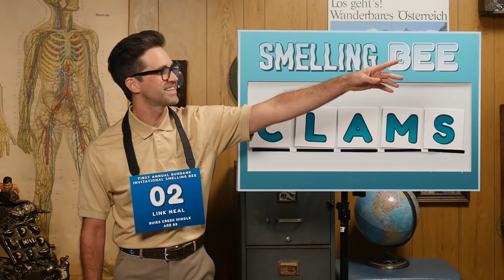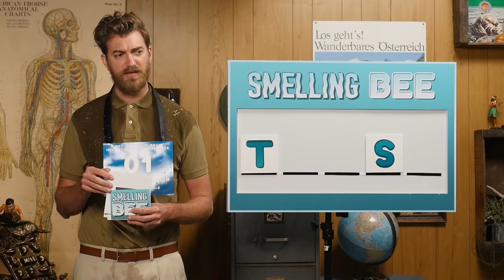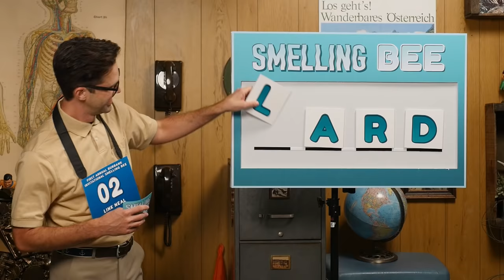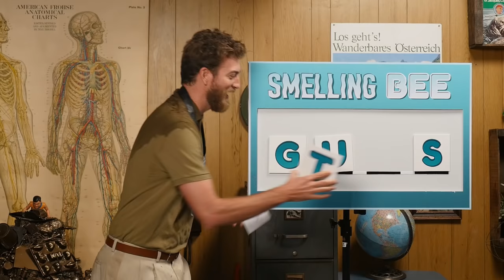Smelling Bee Challenge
We're trying to smell our way to orthographic excellence. GMM #1190

Credits:
Executive Producer: Stevie Wynne Levine
Executive Producer: Darren Belitsky
Writer/Producer: Lizzie Bassett
Writer/Producer: Micah Gordon
Writer/Producer: Kevin Kostelnik
Writer/Producer: Ellie McElvain
Writer/Producer: Matt Carney
Writer/Producer: Eliza Bayne
Writers Assistant: Nick Lopez
Associate Producer: Chase Hilt
Editor: Casey Nimmer
Graphics: Matthew Dwyer
Art Director: Colin J. Morris
Production Assistant: Davin Tjen
Content Manager: Becca Canote
Set Construction/Dresser: Cassie Cobb